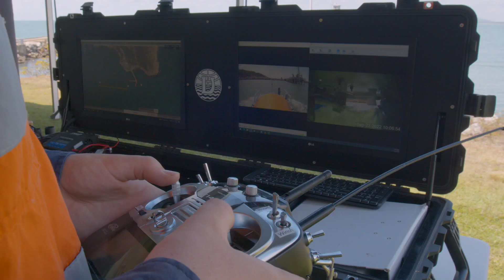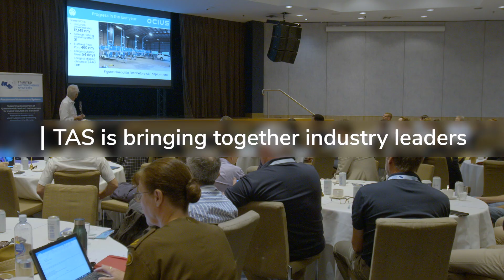TAS Maritime Showcase Demonstration, September 2022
TAS ran the TAS Maritime Showcase Demonstration in Townsville, Queensland on 28 September 2022. With nine autonomous and remotely operated vessels involved (four live and five static), this event was the largest commercial demonstration of autonomous technology in the maritime domain to date.

The event successfully demonstrated how the TAS COLREGs Operator Guidance Framework could be used to inform live trials of autonomous and remotely operated vessels. The event also showcased Australian autonomous vessel operators and the capabilities available at ReefWorks. The event was attended by approximately 65 people from across government, defence, industry, and academia.